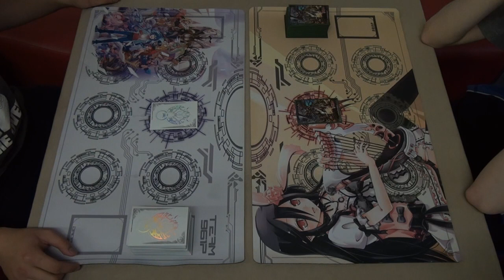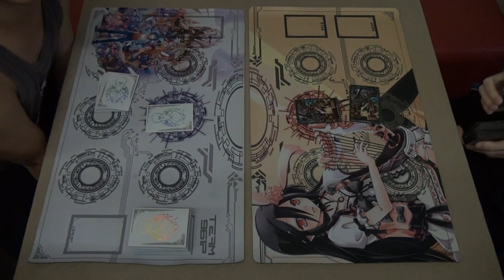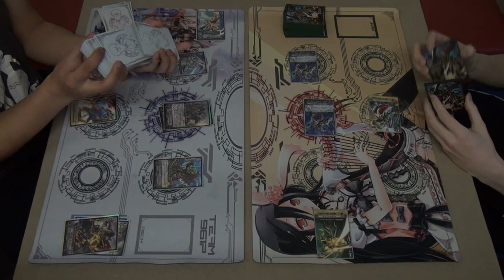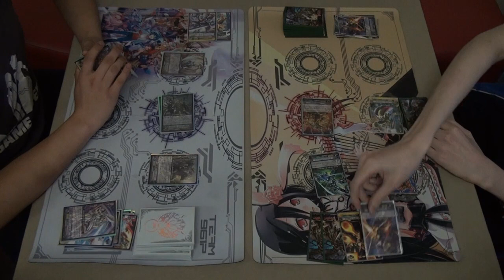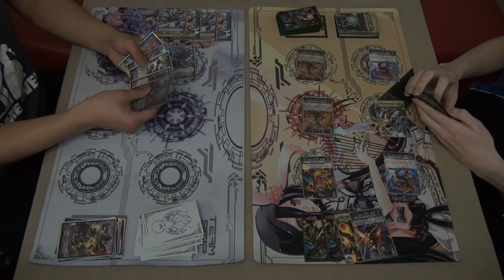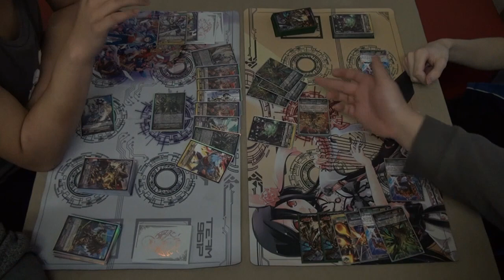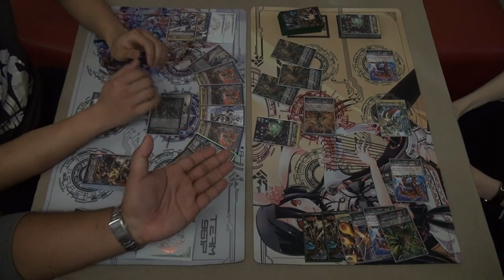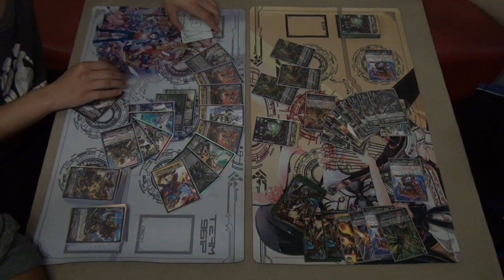VG Free Play (Round 2): Odin (Spectral Duke Dragon) Vs. Valtzer (Evil Armor General, Giraffa)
More matches, this time against two of our newer members. As of now we will start doing matches between the new decks released in BT08 so let us know which ones you like best~